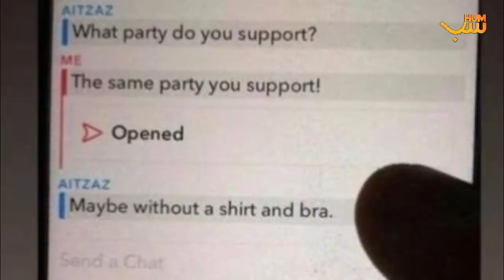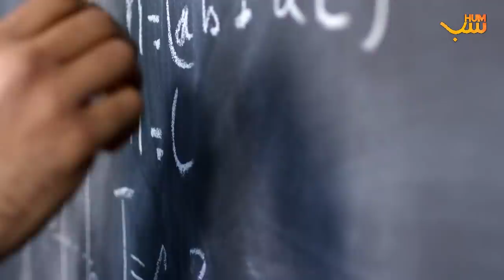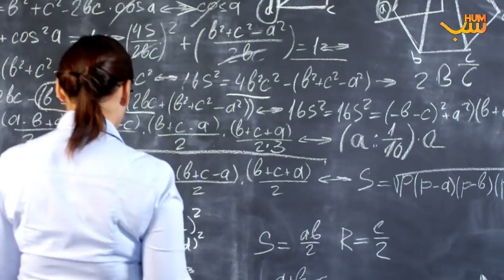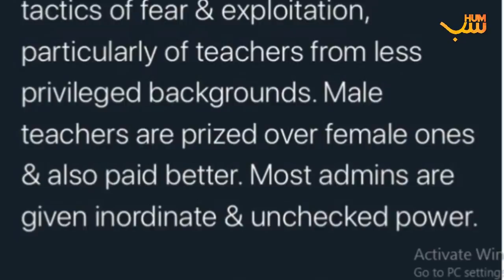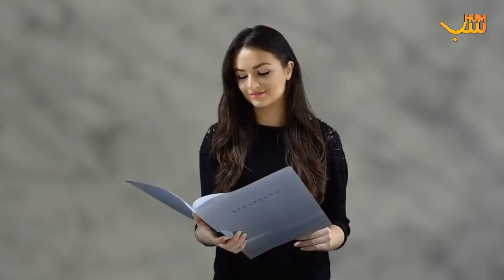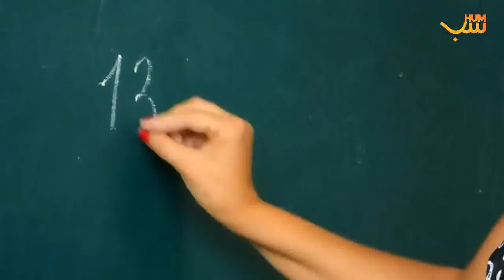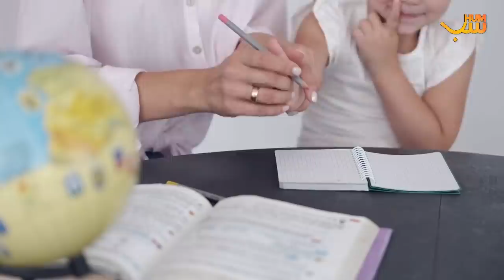LGS Teachers Case Gives Parents A Reason To Worry II Situation In Private Educational Institutes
Hum Sab present you a detailed report on LGS issue. What why and when happened with the students.